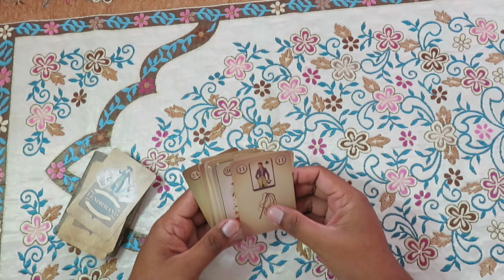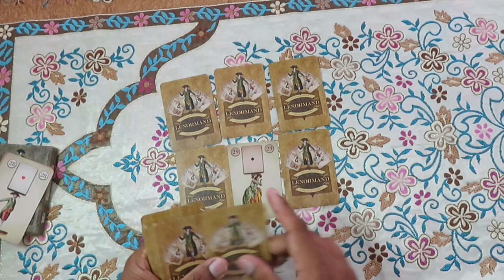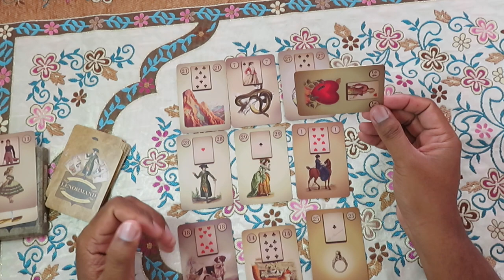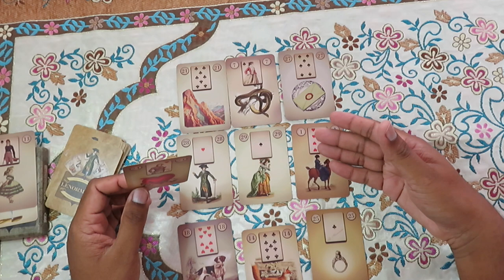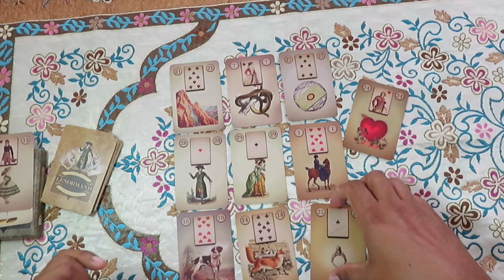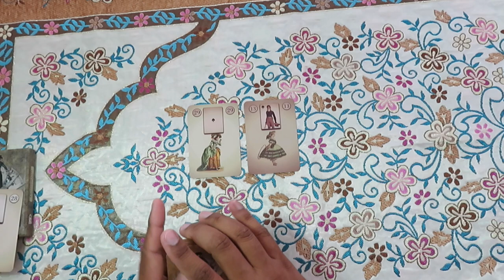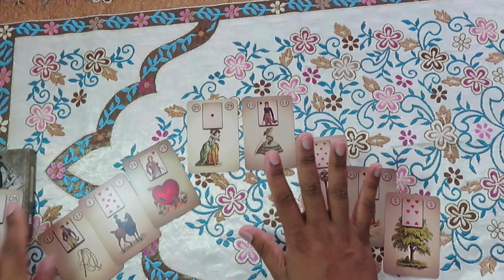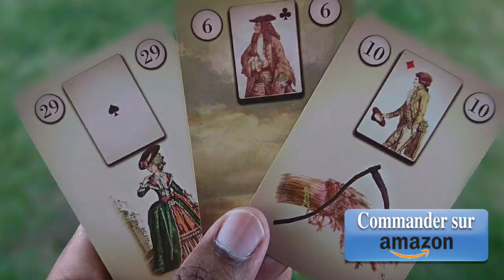Comment utiliser les cartes en plus du Alexandre Musruck Lenormand Oracle Cards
Je reçois beaucoup de questions à ce sujet, donc j'y répond!